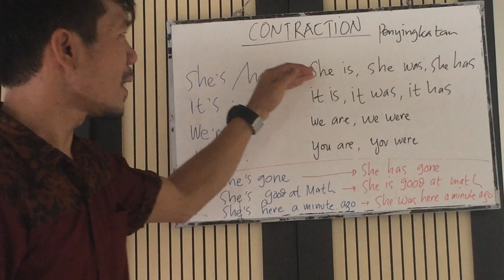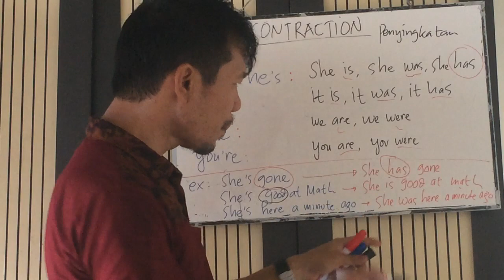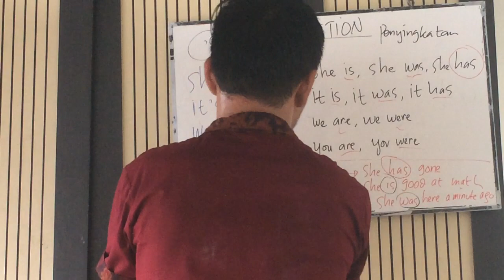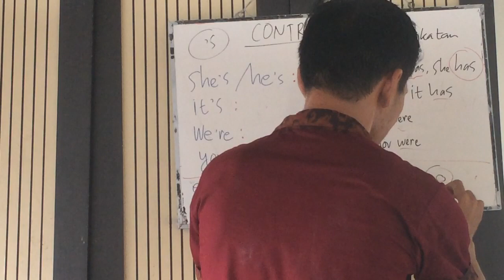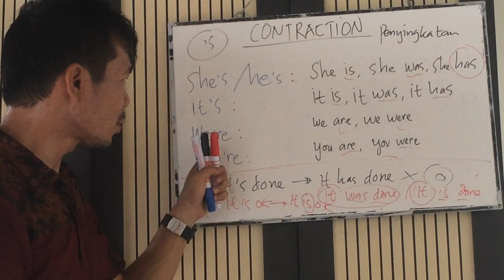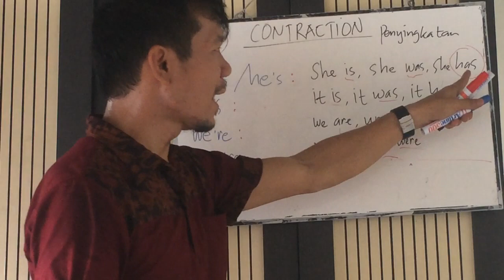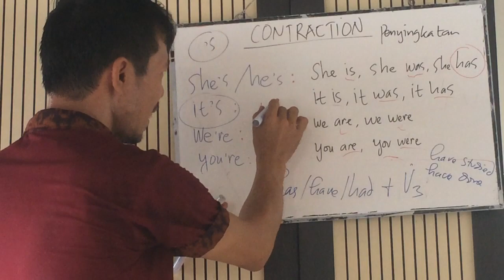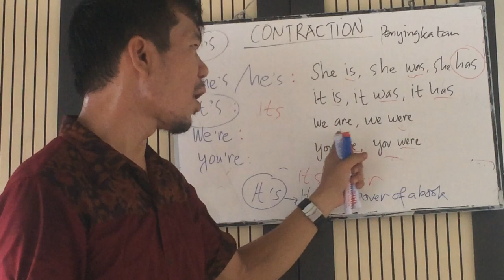ILMU DASAR SPEAKING BAHASA INGGRIS || CONSTRACTION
I am a content creator as well as an English instructor for several educational institutions in Indonesia.

We can be friends as well as colleagues in education stuff.

Gunawan Tambunsaribu